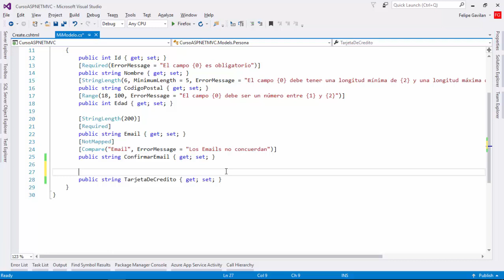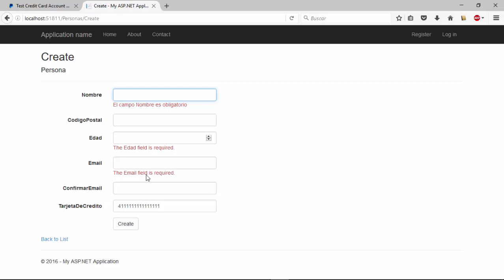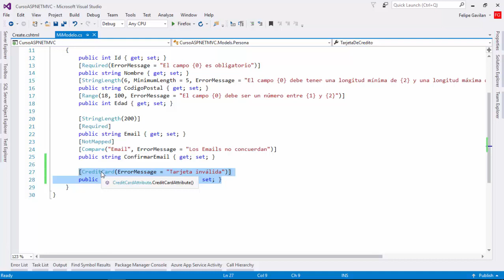Validando Tarjetas de Crédito en MVC 5 | Validando Modelos | Programando en ASP.NET MVC 5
En este video aprenderemos a utilizar el atributo CreditCard para validar campos de tarjetas de crédito en nuestro modelo.

Como siempre, veremos que podemos personalizar los mensajes de error utilizando el parámetro ErrorMessage.